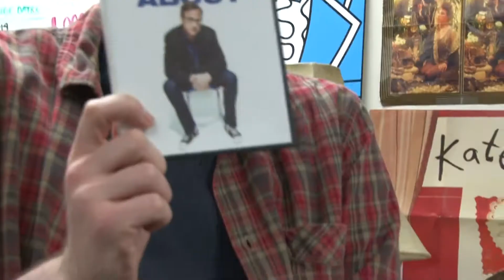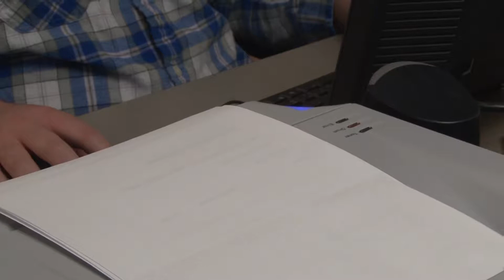KLSU Fundraiser 2014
The DJs at KLSU set out to make the greatest fundraiser video ever!